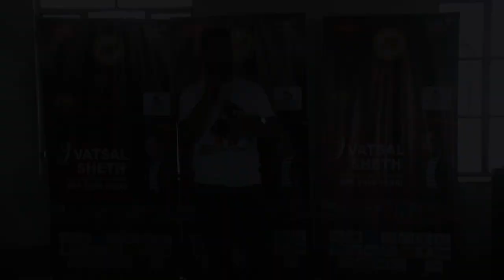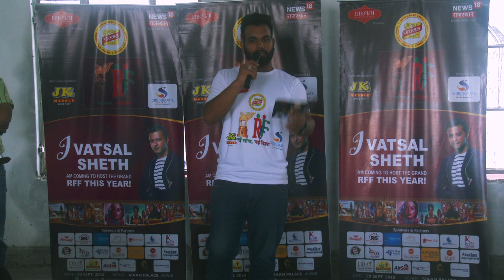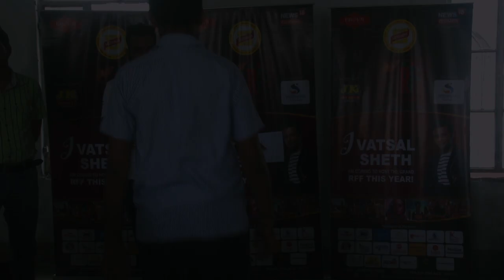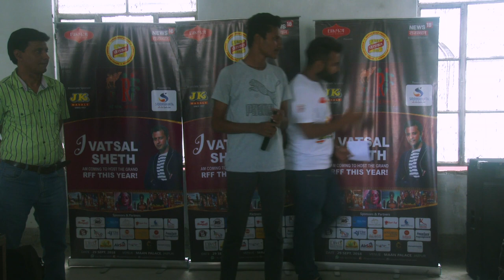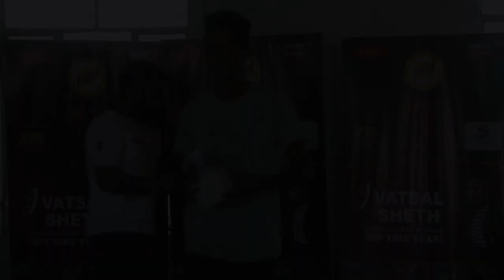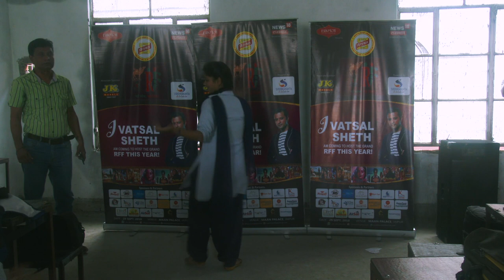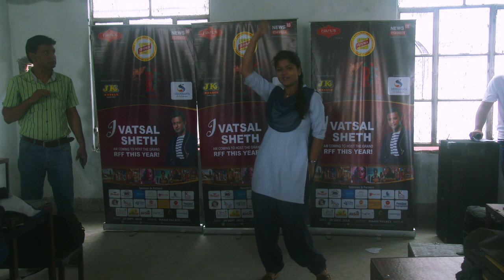SD PUBLIC SCHOOL || Rajasthan Film Festival 2018 || School Activities || RFF Award Show